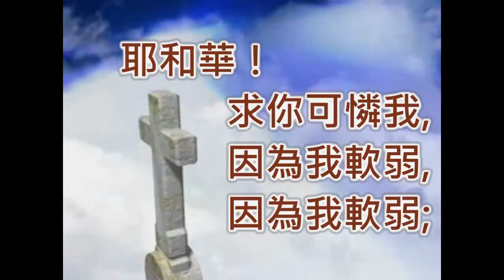《我靈歌唱》第024首─求主醫治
詩六2
「耶和華啊！求你可憐我，因為我軟弱。耶和華啊！求你醫治我，因為我的骨頭發戰。」